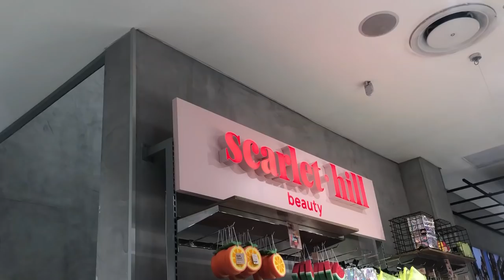Reviewing Mr Price New Make Up Line Scarlet Hill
Hey Foxnation !

* Expand me for me goodness *
** I know the ads disturb your enjoyment but watching the ads enable me to continue to create and support this youtube passion, so please don't skip but rather go grab a drink *

*Watch in HD BABY *

In todays video, I decided to review Mr Price new make up line , "Scarlet Hill"
Let me honest I was really let down that they didn't have a large enough stock as the mall of Africa and that I had to improvise.
The make up is affordable however they do not have a foundation and rather have a bb cream which is also limited in skin tone ranges.
I feel like they should have launched a foundation and bb cream and ALSO came out with a LARGE range of tones BECAUSE THIS IS AFRICA!

the eyeshadow, bronzer, setting spray  and lipsticks were BOMB

If you're new to the make up game I would recommend this brand , its easy to apply and they are not overly priced.
The brand is well known brand so you can trust that they have been accredited and only have safe ingredients.

Moisturiser : Lamelle
Primer: NONE
Foundation : Scarlet Hill BB Cream
Eyebrows: Benefit
Mascara: Scarlet Hill
Eye Shadow : Scarlet Hill Tropical and nude
Contour : Scarlet Hill
Concealer : Maybelline
Setting Powder : Beauty Bakery
Bronzing glow !! : Scarlet hill
Lips :Scarlet Hill- Amina and Barley there
Fixing Spray: Scarlet Hill